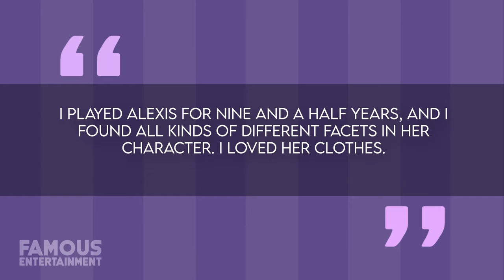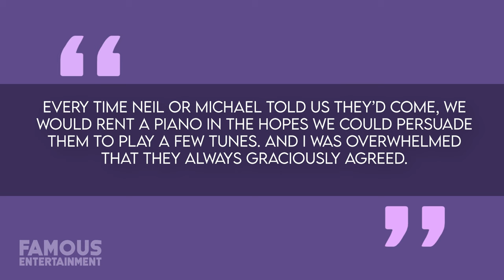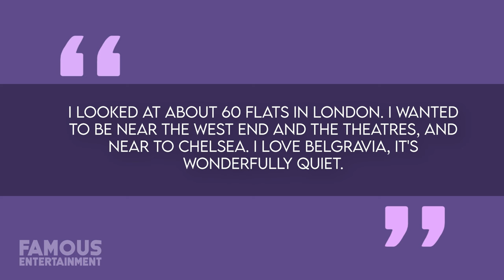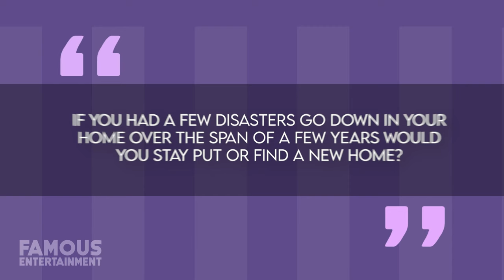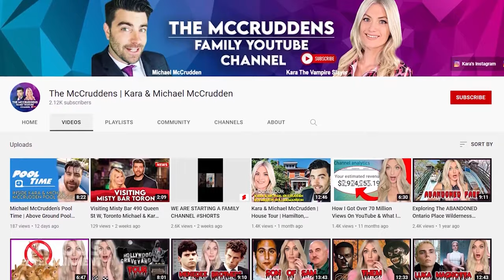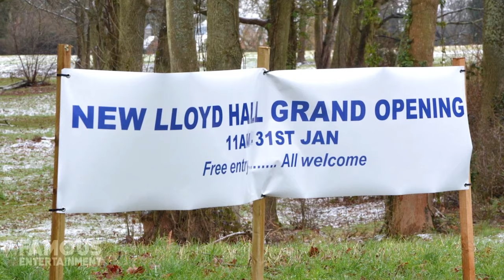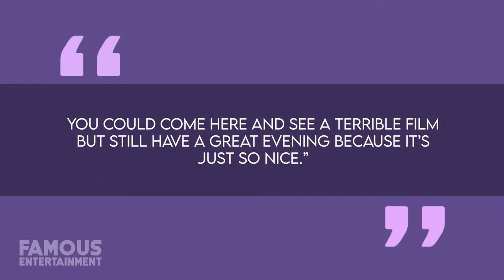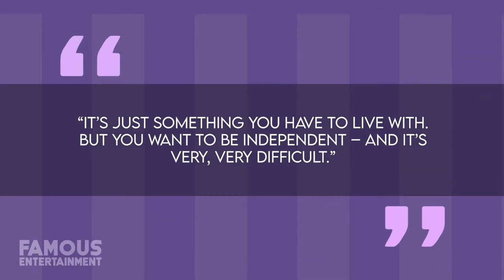Joan Collins House Tour: Inside the Glamorous Life of the Ageless Icon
Discover her opulent £3 million flat in Belgravia, London, nestled amidst Buckingham Palace and Hyde Park, and explore her former Manhattan apartment with 16 closets and stunning views of Central Park. Join us as we step inside her lavish Los Angeles condo featuring breathtaking city and mountain vistas. Despite facing challenges like floods and a house fire, Joan’s resilience shines through. Would you stay in a home after such disasters?

Don't miss the chance to peek into the life of this legendary actress. Until next time, I’m Kara the vampire slayer – signing off!

Timecodes:
00:00 - 01:00 Introduction to the video, setting the stage for the Joan Collins house tour and her iconic status in Hollywood.

01:00 - 03:30 Overview of Joan Collins' main residence in Belgravia, London, discussing the luxurious neighborhood and her reasons for choosing the location.

03:30 - 06:00 Detailed exploration of Joan Collins' former Manhattan apartment, highlighting its unique features like the 16 closets and its significance in her life.

06:00 - 09:00 Tour of Joan Collins' Los Angeles condo, showcasing its grandeur, breathtaking views, and the resilience she displayed after facing challenges.

09:00 - 11:30 Discussion about Joan Collins' experiences dealing with disasters in her homes, including the flood and house fire incidents.

11:30 - 14:00 Viewer engagement segment: Asking the question about staying in a home after facing disasters and encouraging viewers to share their thoughts in the comments.

14:00 - 16:00 Closing remarks, thanking viewers for watching, reminding them to like, subscribe, and follow on Instagram (@karathevampireslayer). Teasing the upcoming Judi Dench house tour.

16:00 - 17:00 Preview of the next video and signing off.

QUESTION OF THE DAY: “IF YOU HAD A FEW DISASTERS GO DOWN IN YOUR HOME OVER THE SPAN OF A FEW YEARS WOULD YOU STAY PUT OR FIND A NEW HOME?”